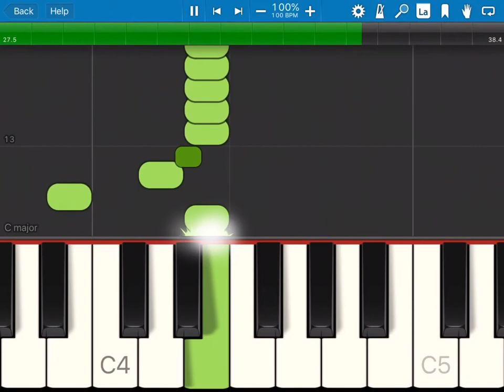Dady cool normaltempo